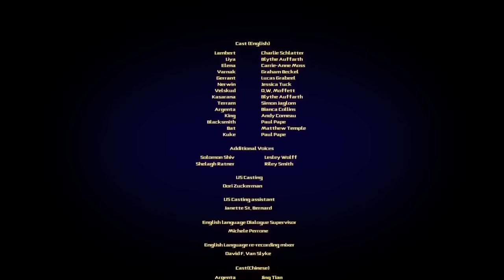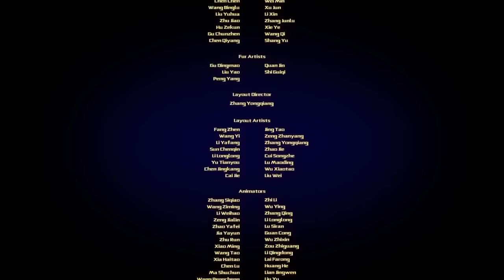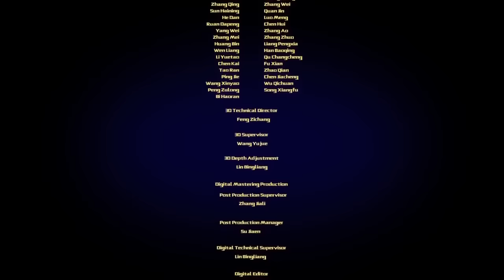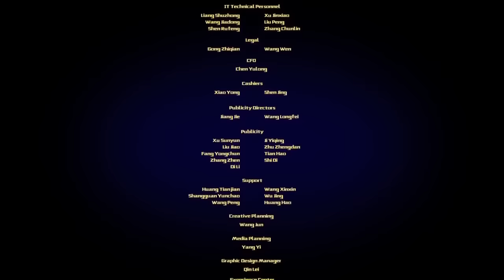NIDO DE DRAGON: AMANECER DE LOS GERREROS COMPLETA ENESPAÑOL LATINO , PELICULAS ANIMADAS COMPLETAS